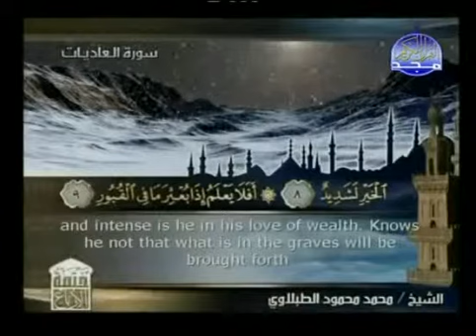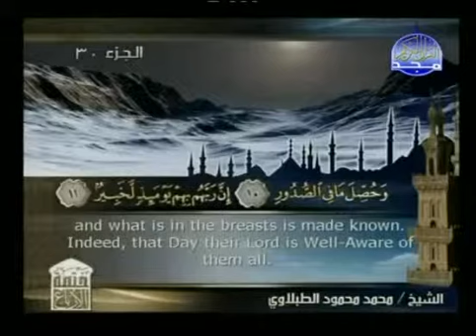Holy Quran with English Subtitle 100 Surah Al 'adiyat Those That Run